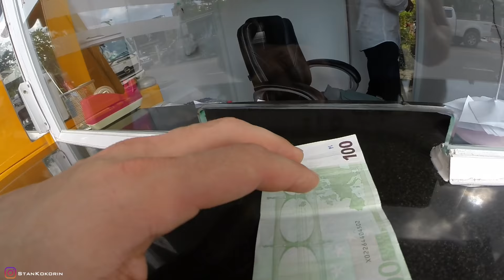Галопом по Таиланду (Thailand trip)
Продолжаю пополнять свой Vlog и на этот раз тот самый Пхукет, Тон Сай, Симиланы, короче - галопом по Тайланду👈

Видео вышло незамысловатым, но здесь практически каждый момент нашей поездки👍Писал про все уже много, так что скажу про Тай лишь словом главного персонажа фильма Борат: "Нраица."

😅подписываемся

P.S. Никто не продаёт электронный GoPro стабилизатор?😉